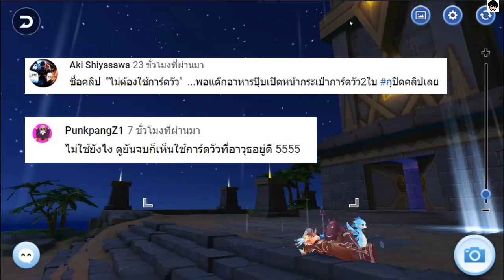ไขข้อสงสัยสกิล Twin Blade Penetration ใน5นาที | Ragnarok Mobile [SEA] #22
คลิปก่อนหน้านี้นะครับ
วิธีทำเจาะเกราะ 100% แบบประหยัดเงิน ไม่ต้องใช้การ์ดวัว

รวมคลิปสอนอัพรูน

จุดฟาร์มเลเวล78-99 และวิธีหาจุดฟาร์มด้วยตัวเอง

➤ช่องทางการสนับสนุน Donate บริจาคค่ากับข้าวกับปลา

Phone: Xiaomi Mi Mix 2
Notebook: MSI GP62 / BlueStack
Record: AZ Screen Rec. / XSplit Broadcaster
ตัดต่อ: Camtasia 9
สตรีม: Youtube Gaming / XSplit Broadcaster

Demilitarized_Zone